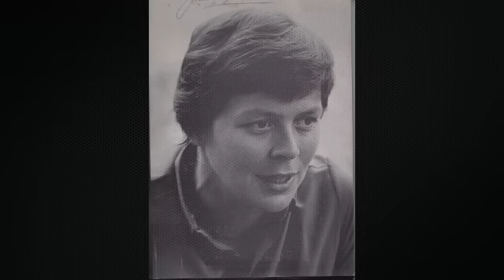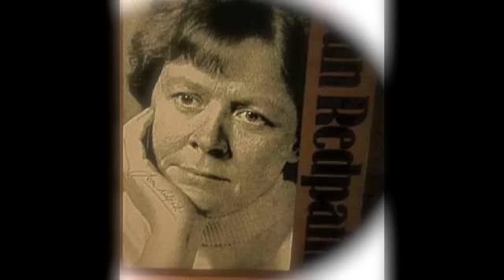The Gypsy Laddie (Child 200)_Jean Redpath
Jean Redpath singing a British traditional ballad, "The Gypsy Laddie" ( Child 200).